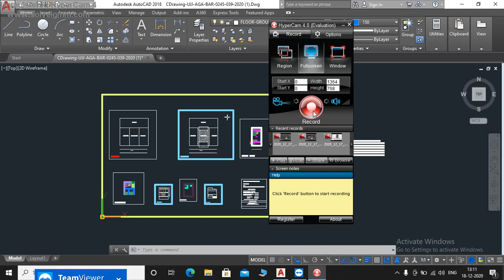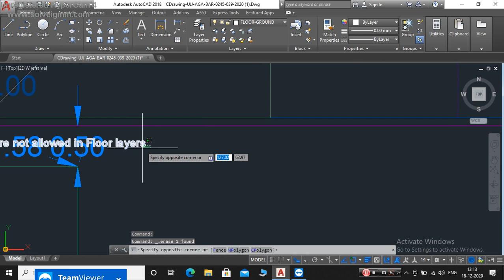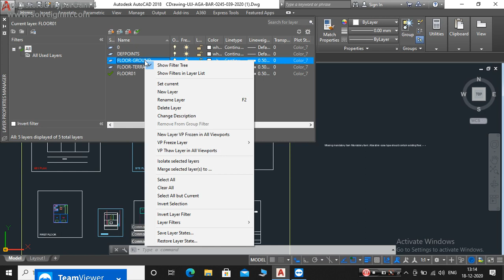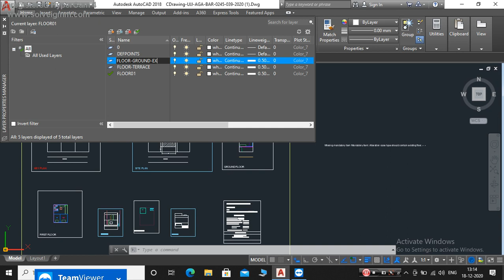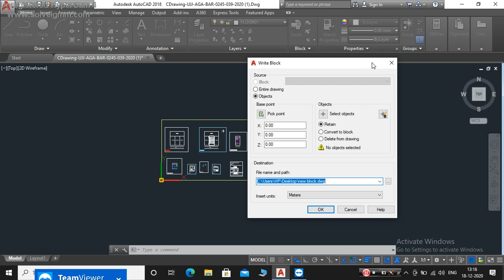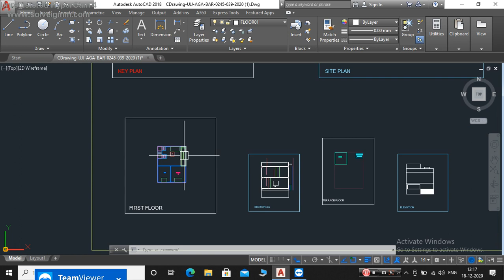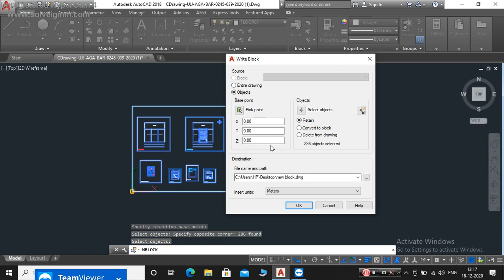HOW TO REMOVE ERRORS IN ABPAS II#9770403155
HOW TO REMOVE ERRORS IN ABPAS II